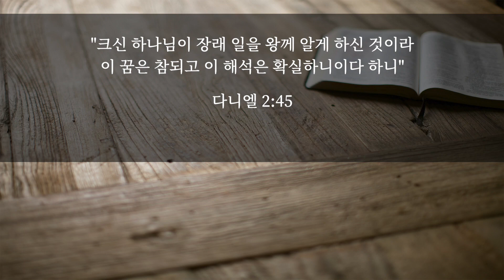다니엘 2장 1-49절 | 꿈을 해석하는 하나님의 사람 다니엘!